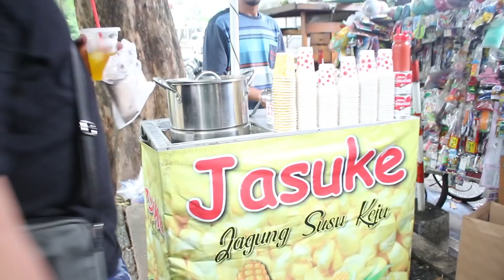JAJAN JAJAN MURAH DI TEBET!! - Food Papa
Haloo food people!!! Udah lama ya gabikin video hahahahaha nah kali ini videonya aku iseng iseng jalan di daerah tebet dan rekomendasiin makanan favorit aku disana tapi. ternyata restoranya tutup :’))) untungnya aku ga ke habisan ide dan ada bakwan malang yang bisa aku review hahahahaah hope u guys enjoy the video!!! Dan maaf kalau jelek ya masih baru :’))

 ANYWAY THANKYOU SO MUCH FOR WATCHING
HOPE U GUYS ENJOY THE VIDEO PLEASE DONT FORGET

 SHOULD I MAKE NEXT !!!

Keep in touch with me :D